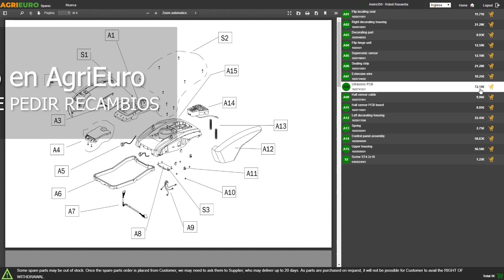Graef Classic C20 Silver - Cortadora de fiambre con cuchilla de 170 mm: Presentación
Aquí dejamos un video de presentación de la Graef Classic C20 Silver - Cortadora de fiambre con cuchilla de 170 mm realizado directamente por los técnicos de AgriEuro para mostrarte las principales características de la máquina.

0:00-0:05 Introducción
0:05-0:11 360° del producto
0:11-0:19 Desembalaje
0:19-0:24 Pedir recambios
0:24-1:16 La máquina montada
1:16-1:20 360° del producto
1:20-1:28 Fin

Cortadora de fiambre con cuchilla de 170 mm GRAEF CLASSIC C20 silver.

La cortafiambres multifunción CLASSIC C20 es una máquina excelente que ofrece alta calidad y versatilidad.

Esta cortafiambres cuenta con una estructura elegante y robusta, hecha de materiales de alta calidad para garantizar durabilidad y fiabilidad a lo largo del tiempo. Su cuchilla de 170 mm está fabricada en acero inoxidable afilado con precisión, lo que permite obtener lonchas finas y uniformes con facilidad.

CLASSIC C20 también cuenta con un motor potente y silencioso, diseñado para ofrecer un corte rápido y eficiente. La máquina cuenta con una protección térmica para evitar el sobrecalentamiento durante un uso prolongado, garantizando así la seguridad del operador y la vida útil de la máquina.

Una de las características distintivas de esta cortafiambres es su regulación del grosor de las lonchas. Es posible ajustar el grosor de las lonchas de 0 a 20 mm con precisión milimétrica, lo que permite adaptar la máquina a las necesidades personales y a las diferentes preparaciones culinarias.

La máquina cuenta con un carro deslizante que permite mover los alimentos de un lado a otro para cortar con facilidad y seguridad. Un mecanismo de bloqueo del carro asegura una estabilidad excelente durante el corte, reduciendo el riesgo de accidentes.

CLASSIC C20 también dispone de un sistema de seguridad integrado que evita el encendido accidental de la máquina. Un interruptor de seguridad y un botón de bloqueo permiten utilizar la cortadora de forma segura, minimizando el riesgo de lesiones.

Además, esta máquina es fácil de limpiar gracias a su diseño sin grietas ni piezas complejas. Los componentes extraíbles se pueden desmontar con facilidad para una limpieza a fondo y rápida.

Cuchilla dentada de 170 mm de acero INOXIDABLE que permite obtener cortes consistentes y precisos cada vez.

Cuenta con un potente motor de 170 W 230 V ~ 170 W

Grosor de corte de 0 a 20 mm.